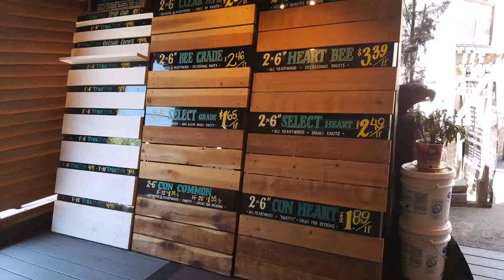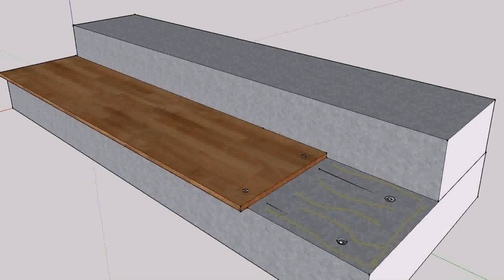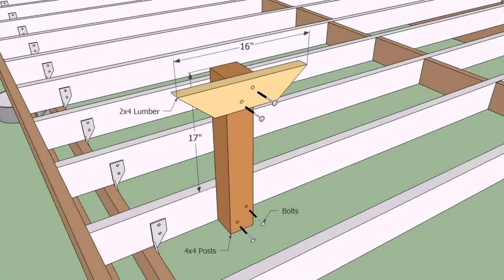Build A Wood Deck Over Concrete Patio